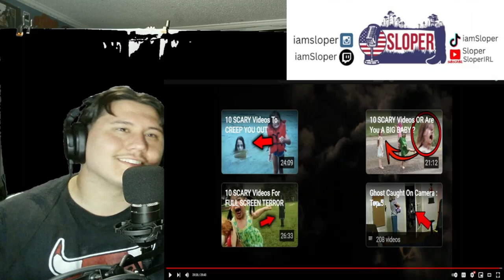Scary Ghost Videos Compilation #21 REACTION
We livestream on Twitch randomly so make sure to follow!